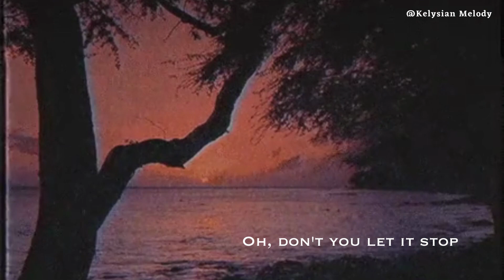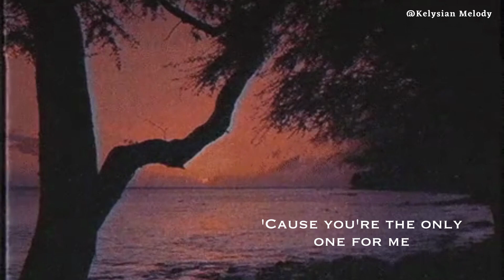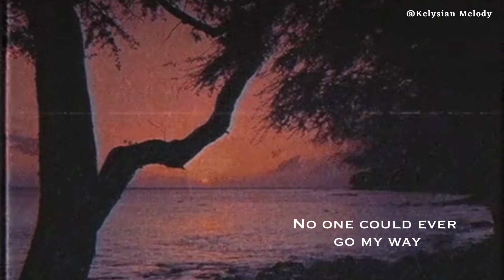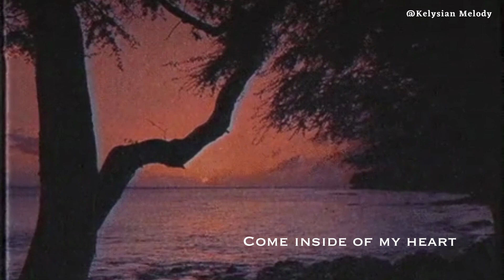𝙲𝚘𝚖𝚎 𝙸𝚗𝚜𝚒𝚍𝚎 𝙾𝚏 𝙼𝚢 𝙷𝚎𝚊𝚛𝚝 - 𝐈𝐕 𝐨𝐟 𝐒𝐩𝐚𝐝𝐞𝐬 | 𝓼𝓵𝓸𝔀𝓮𝓭 𝔀𝓲𝓽𝓱 𝓵𝔂𝓻𝓲𝓬𝓼